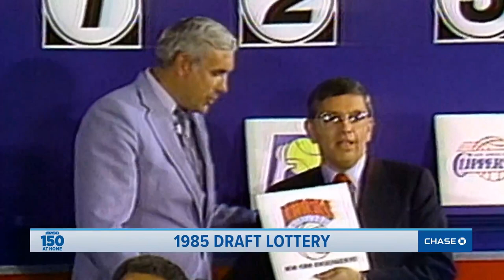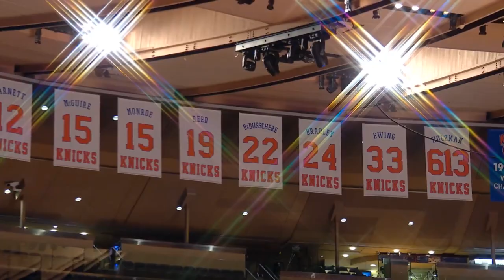Patrick Ewing on the MSG 150 at Home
New York Knicks legend, Patrick Ewing, joins the 150 to give insight on his experience during the 1994 playoff run and his time playing on the Dream Team.